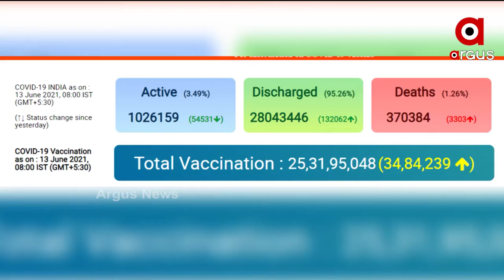ଦେଶରେ ହ୍ରାସ ପାଉଛି କରୋନା ସଂକ୍ରମଣ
ଦେଶରେ ହ୍ରାସ ପାଉଛି କରୋନା ସଂକ୍ରମଣ । ଦିନକୁ ଦିନ ସଂକ୍ରମିତଙ୍କ ସଂଖ୍ୟା କମିବାରେ ଲାଗୁଛି । ଗତ 24 ଘଣ୍ଟାରେ ଦେଶରେ କରୋନା ସଂକ୍ରମିତଙ୍କ ସଂଖ୍ୟା 80 ହଜାରରୁ ଅଧିକ ରହିଛି । ସେହିପରି 3 ହଜାରରୁ ଅଧିକ ଜୀବନ ନେଇଛି ମହାମାରୀ ।